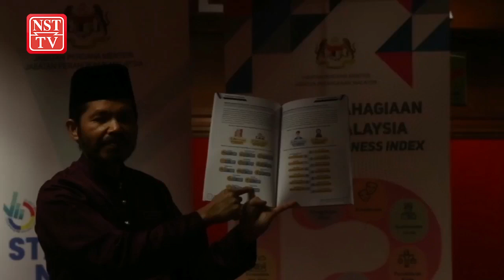Penduduk Labuan paling bahagia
Wilayah Persekutuan Labuan merekodkan skor Indeks Kebahagiaan (MHI) tertinggi iaitu 9.29 atau tahap Sangat Bahagia.